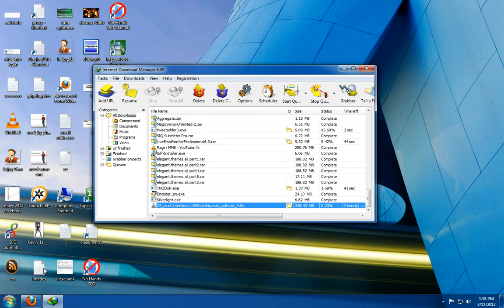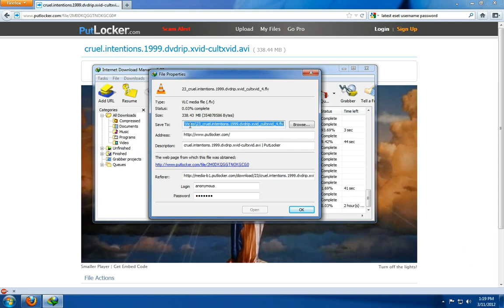Force Internet Download Manager or IDM to resume downloading file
This Video tutorial will show you how to download file with resume instead of downloading the file from the beginning !

We have opened up a new website for helping people so you can ask us any type of question